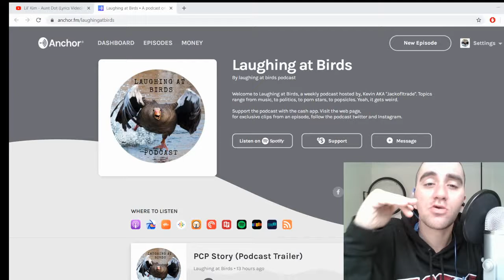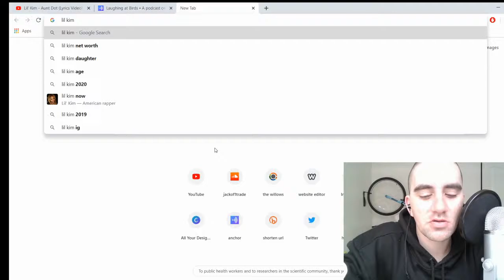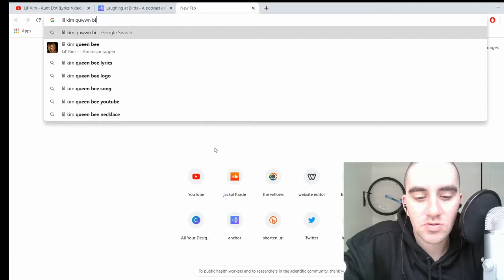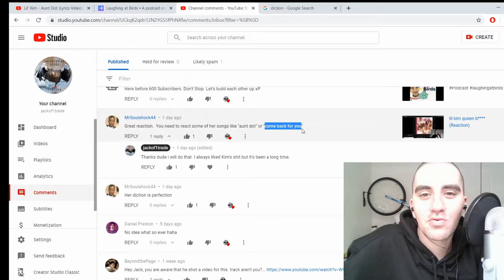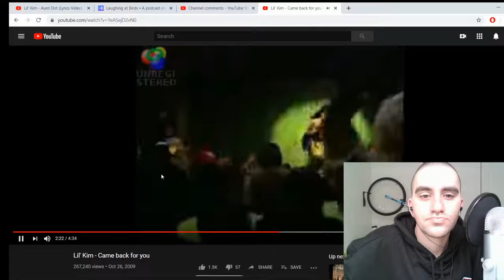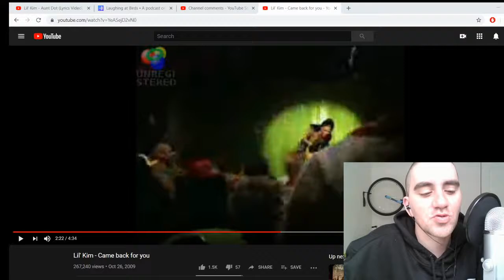Lil Kim - Aunt Dot